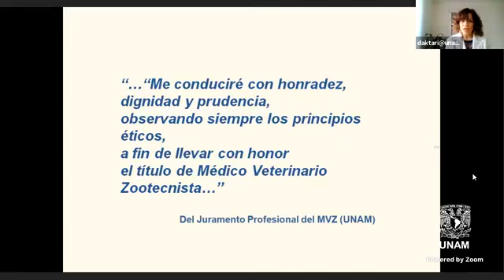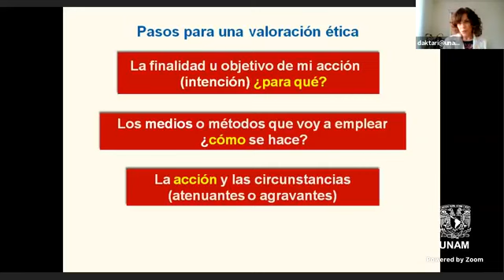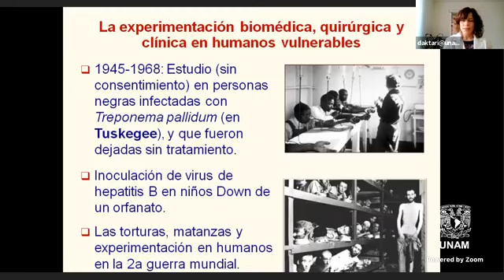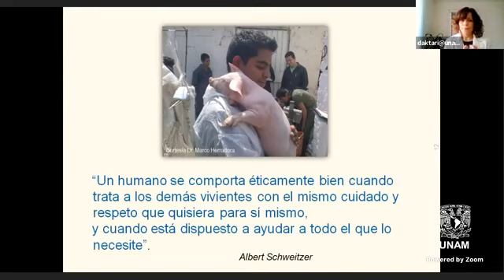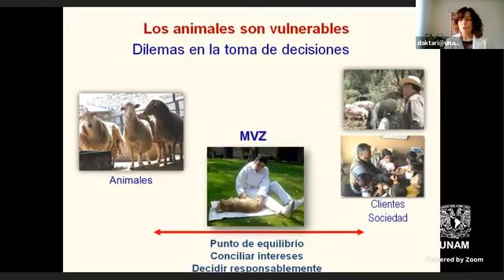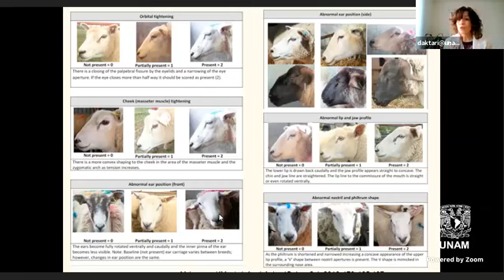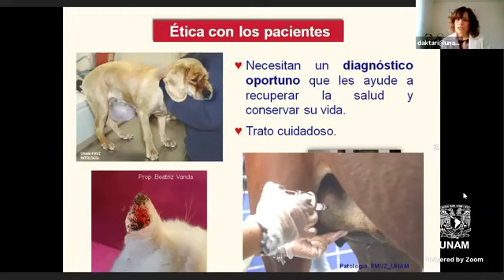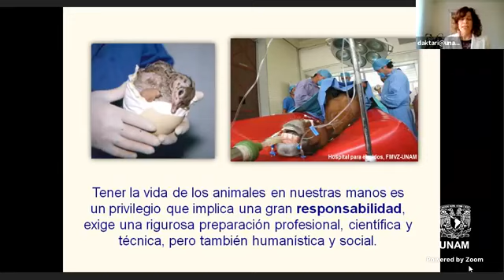Capítulo 35 ElVetResponde - ¿Qué es la Bioética?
Capítulo 35 ElVetResponde - ¿Qué es la Bioética? Dra. Beatriz Vanda.